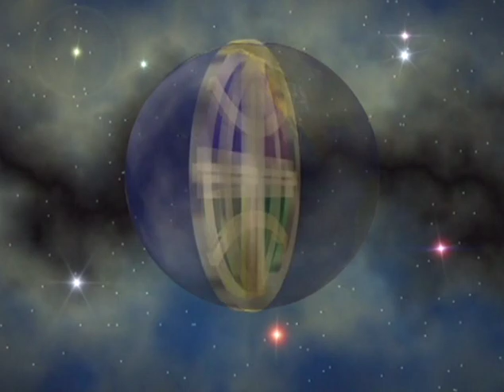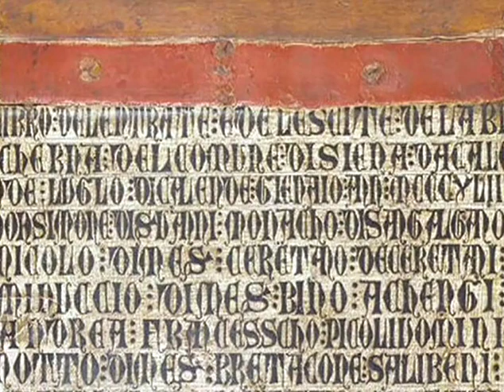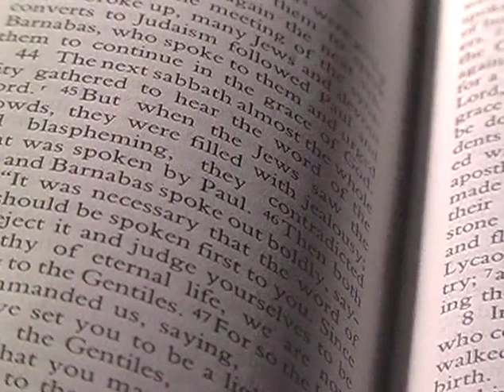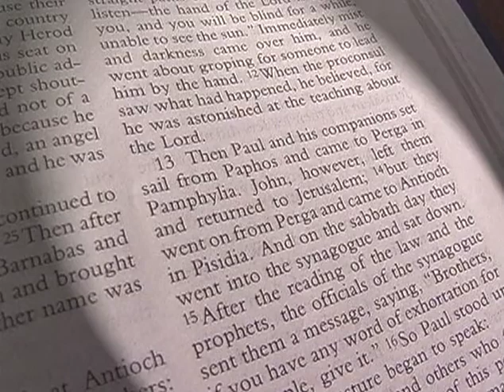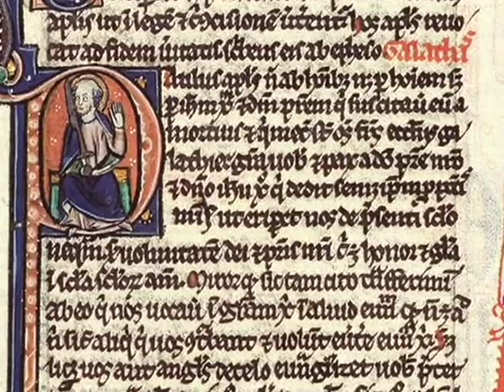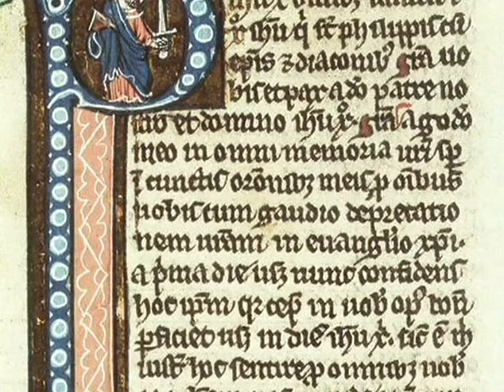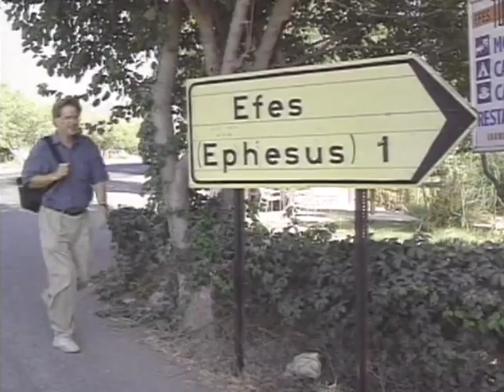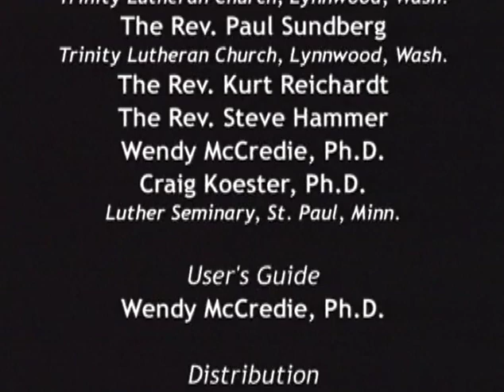The Lives Of Apostles Peter and Paul | Episode 1 | Apostle Paul | Rick Steves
Public television host Rick Steves takes us on location to explore the life of the great apostle Paul.

Travel with public television host Rick Steves to modern-day Turkey and Greece where he recalls what happened to Paul in places such as Ephesus, Philippi, Athens and Corinth. See the ruins of buildings where Paul spoke and places in which early Christians worshiped. The Life of Apostle Paul helps us appreciate the story of this man, Paul, whose personal experience of the Risen Christ turned his life around. From persecuting members of the Jesus movement, Paul becomes the movement's primary spokesperson and the one most responsible for spreading the Good News of God's amazing grace and our everlasting life in Jesus Christ. Today, Paul's written words continue to inspire both committed Christians and those who are looking for God's presence in their lives and the world.

Starring: Rick Steves